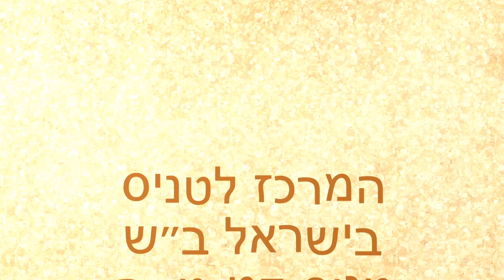Motor Skills - June 2018 - Control of Muscle Force, Accuracy and Flexibility